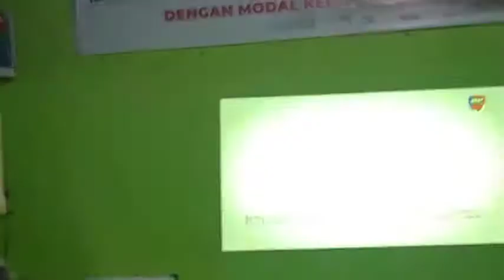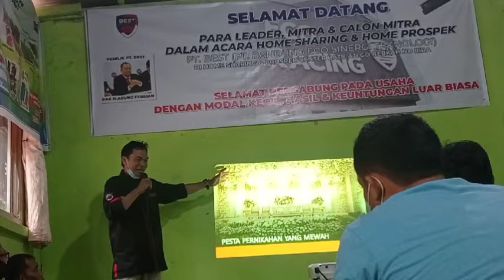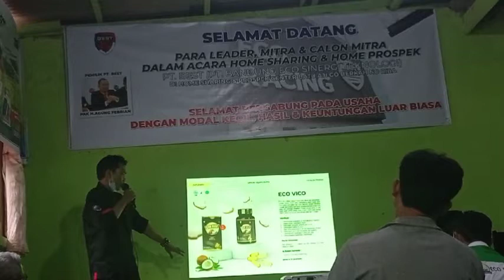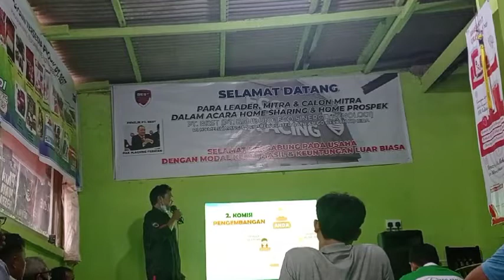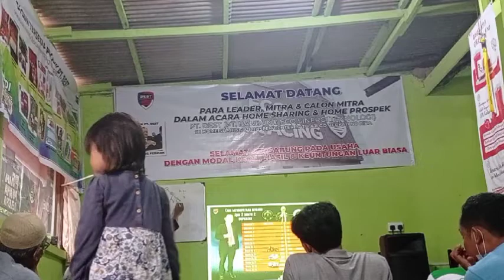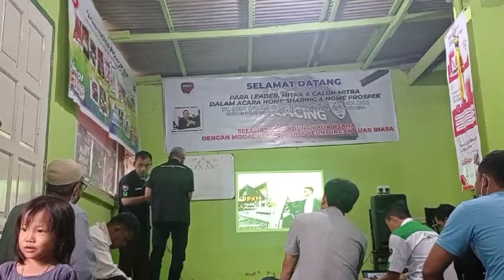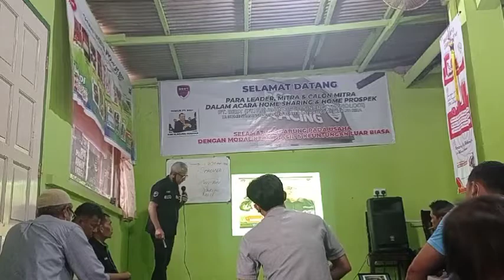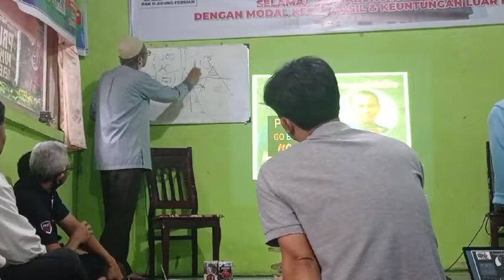Go berkah No Riba!?! Di kupas tuntas Rahasia ilmu orang Sukses di Acara ini. nonton sampai selesai!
Selamat datang di home sharing para orang2 sukses para mitra, dan calon mitra PT BEST yang di adakan di warung Pempek Cek Bilah Batu Aji.

gak kerasa 2 jam kami sharing tanpa rasa bosan di karenakan isi materinya sungguh luat biasa.

tips orang sukses semua di kupas tuntas disini...